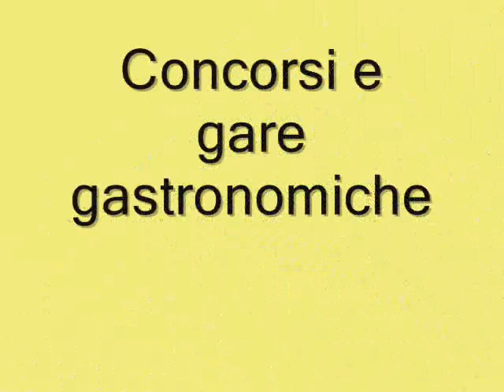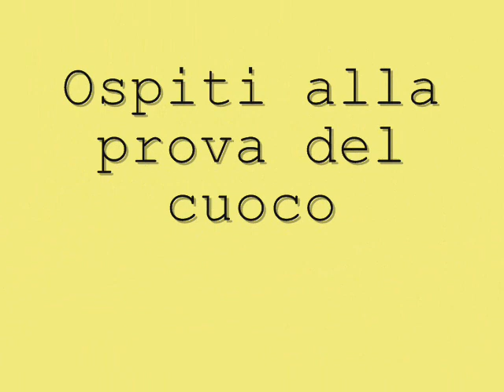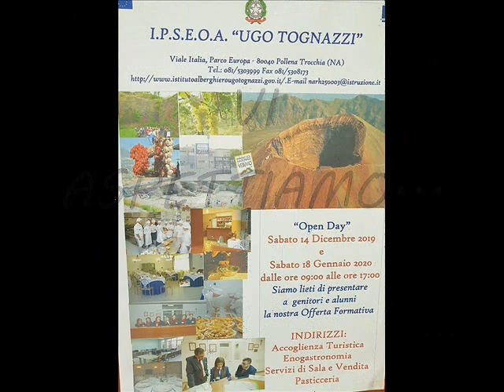Orientamento Ipseoa Ugo Tognazzi Pollena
Presentazione offerta formativa 2019/20 Alberghiero Ugo Tognazzi di Pollena Trocchia.